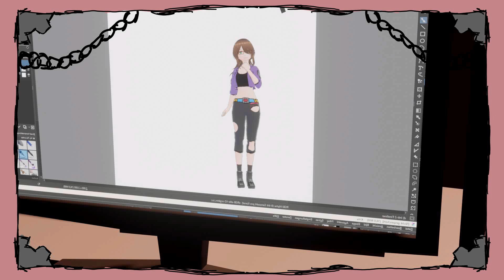Animation: A Compressed Illusion